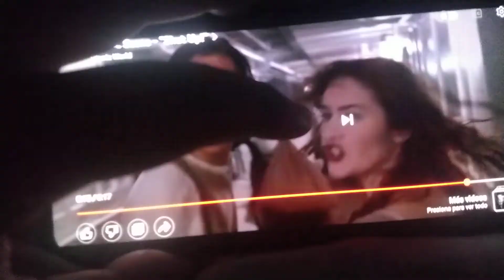rose and Jack shut up Queen of hearts